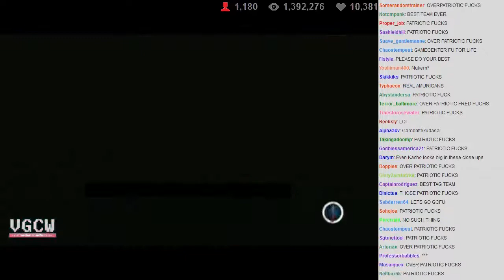VGCW 2013-10-29 - 11 - Plot